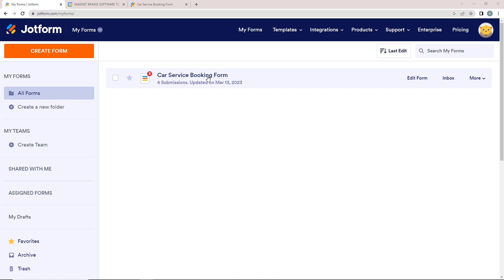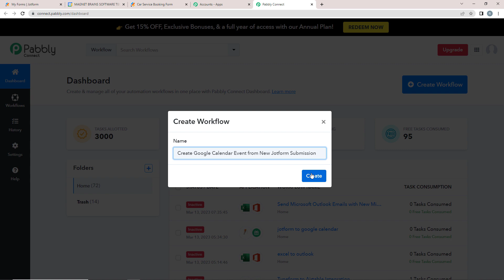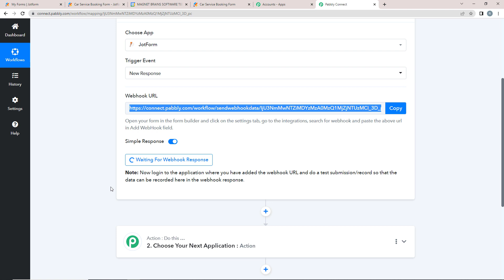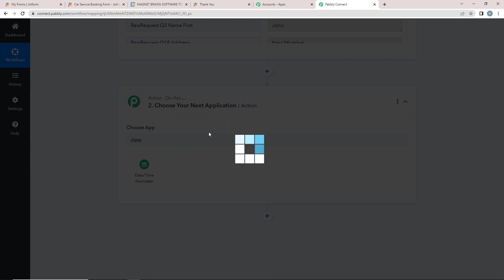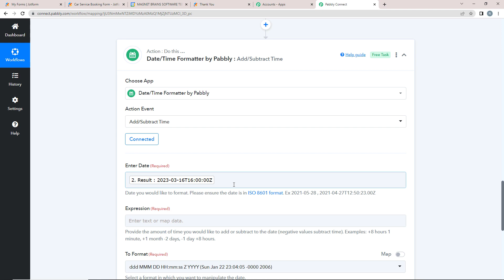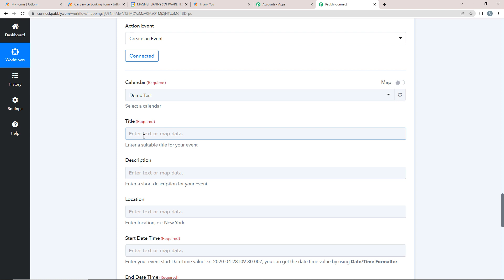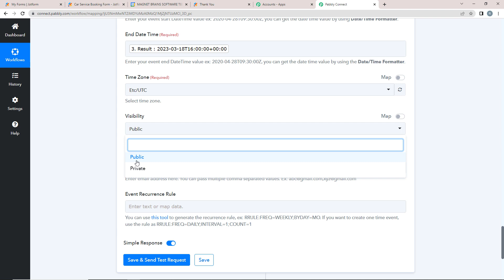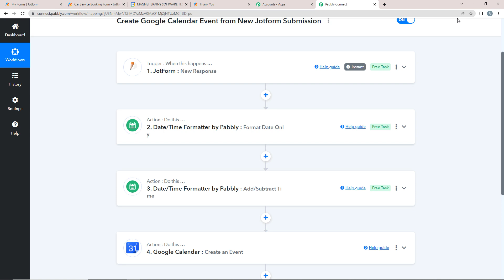How to Create Google Calendar Event from Jotform Submission (In Hindi) - Jotform & Google Calendar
In this video, Google Calendar integration allows users to create an event on their Google Calendar when a new Jotform submission is received. The integration allows users to create events with customizable titles, descriptions, attendees, reminders, and more. It also allows users to add attachments to the calendar event, and to sync the event with other calendar services. This integration makes it easy for users to stay organized and to keep track of important events.